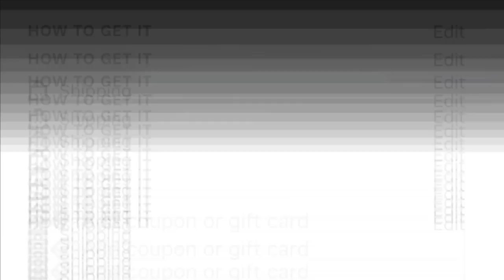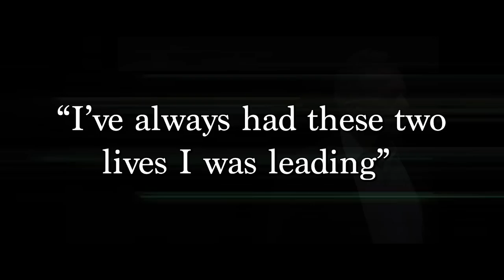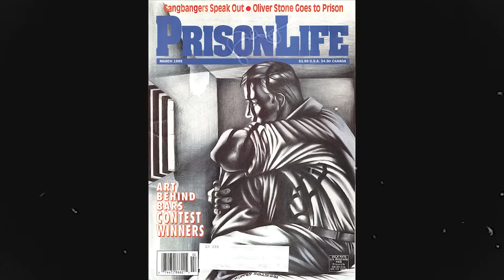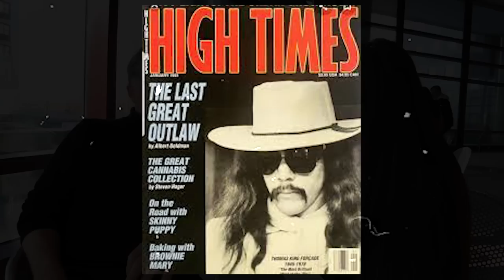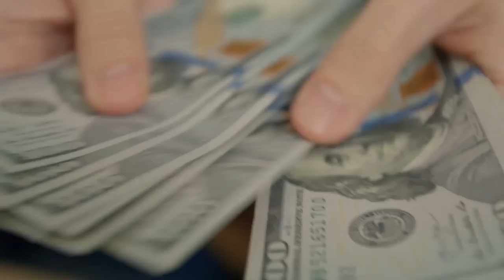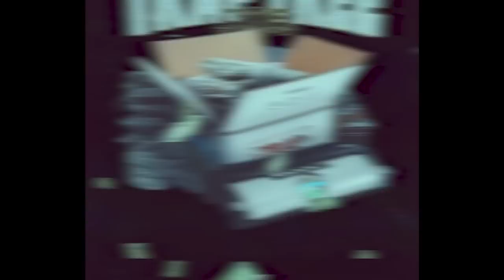American Weed Kingpin: The Hippie Mafia & Richard Stratton